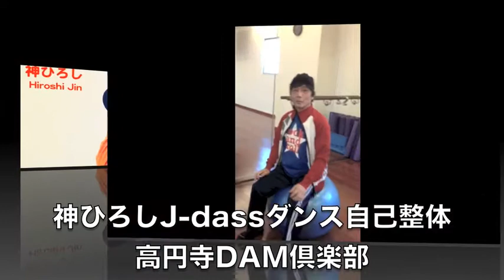J-dass神ひろしの「ダンス自己整体」：バランスボール初挑戦♪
◎ダンサー俳優・振付家 神ひろし オフィシャルサイト
◎一般社団法人 日本ダンスセルフ自己整体協会・神ひろし
◎Dam倶楽部・神ひろしJ-dassダンス自己整体
◎神ひろし／イベント出演ご依頼・チーム＆振付家情報
◎ダンスならJ28スタジオ
◎著作『神ひろしのスピリチュアルダンス』
◎日本ダンスセルフ自己整体協会・神ひろしのTwitter